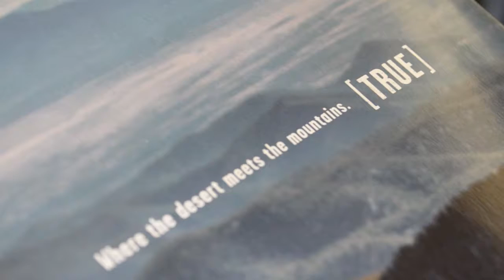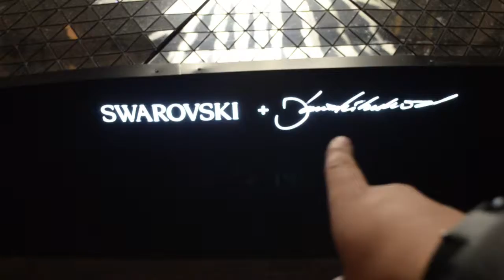FIRST DAY IN NYC!!!